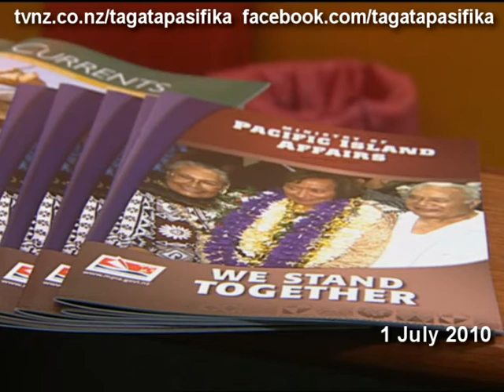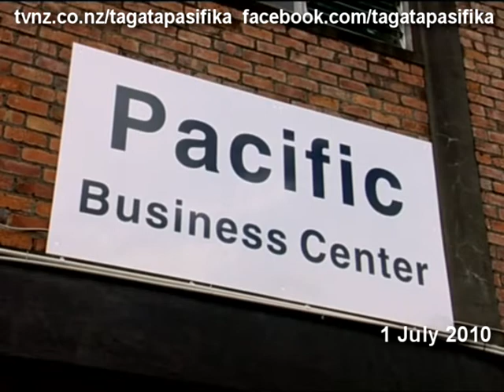Update on PEDA Pacific Economic Development Agency funding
Update on PEDA Pacific Economic Development Agency funding Tagata Pasifika TVNZ tangata pacifica pasefika2. Honorable Phil Goff - Labour Leader. Honorable Bill English - Minister of Finance. Su'a William Sio - MP Mangere. Honorable Georgina Te Heuheu. John Utanga - Reporter. Colin Tukuitonga. CEO Ministry of Pacific Island Affairs.